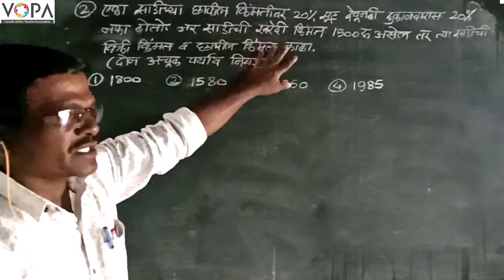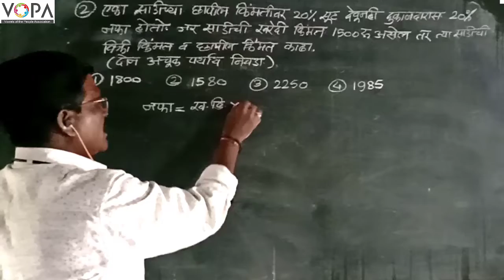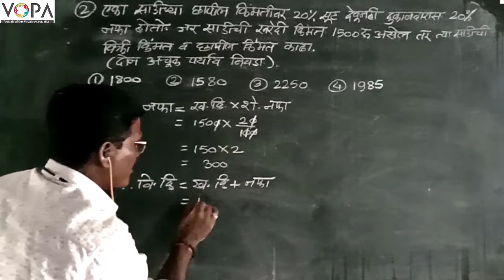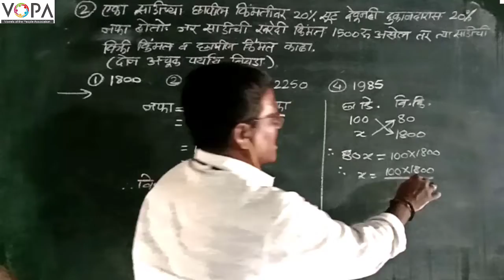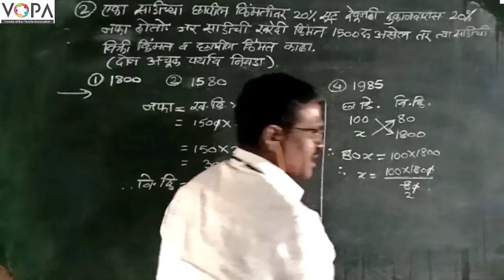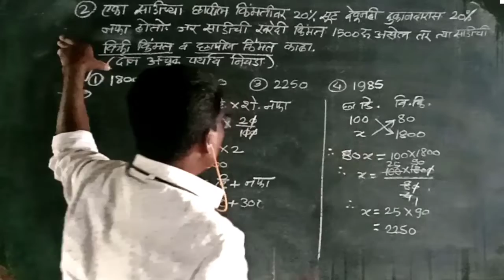८ वी | शिष्यवृत्ती | गणित | सूट, कमिशन व रिबेट | V4 | V-School